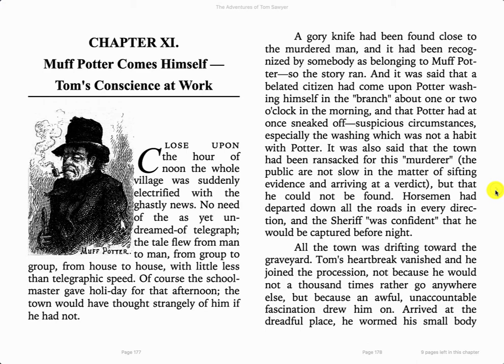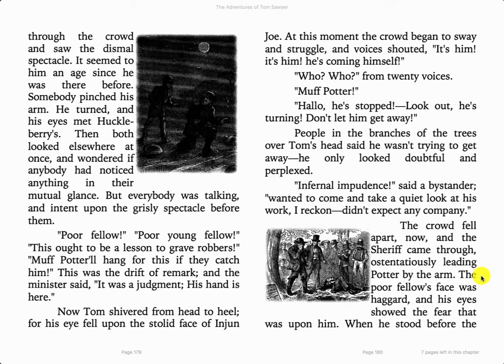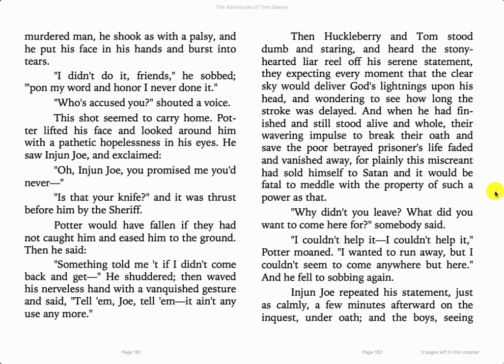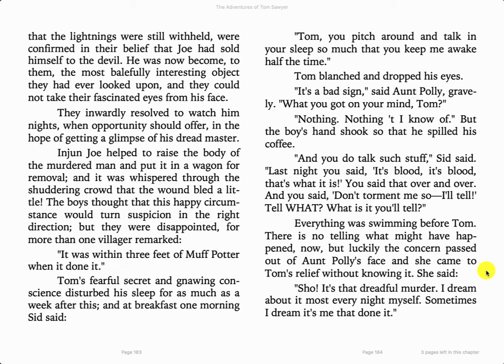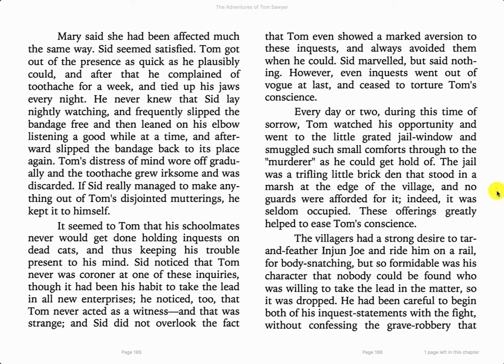Chapter 11 Tom Sawyer